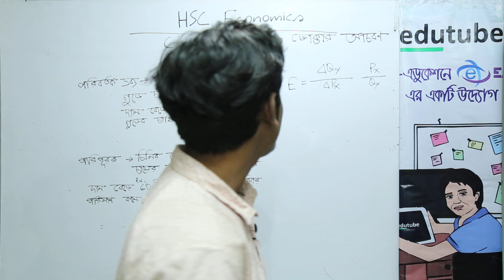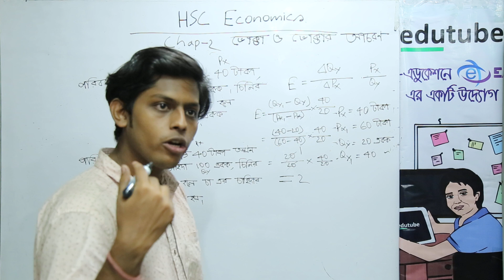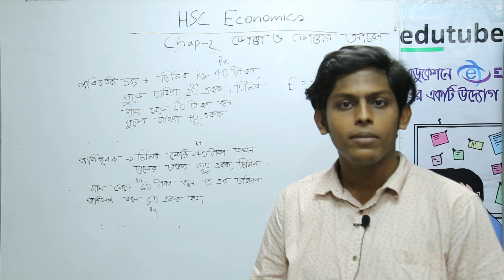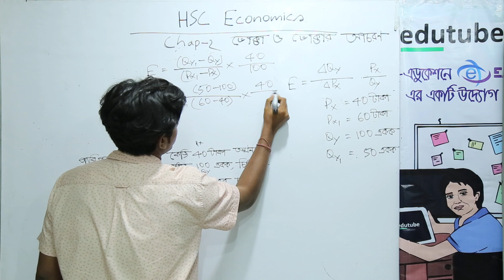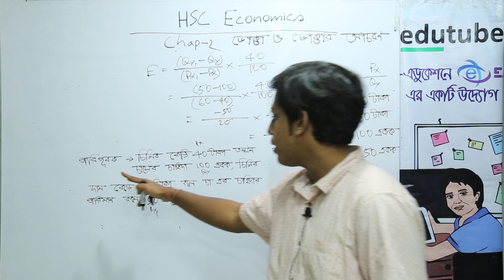HSC Economics 1st Paper,Chapter02,ভোক্তা ও ভোক্তার আচরণ,গাণিতিক সমস্যা Part 03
এইচ এস সি অর্থনীতি ১ম পত্র- ভোক্তা ও ভোক্তার আচরণ (২য়) অধ্যায়ের আলোচনা চলছে ফাগুন ধর স্যার ( অর্থনীতি বিভাগ, ঢাকা বিশ্ববিদ্যালয়) -এর সাথে। আরও অনেক ক্লাস পাওয়া যাবে, edutubebd.com সাইটের LIVE CLASS সেকশনে। edutubebd নামে সার্চ দিয়ে,ফেসবুক group এ join কর, সব ধরনের আপডেট পেতে।